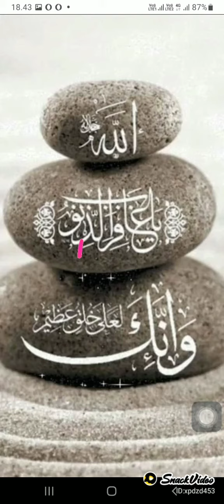Anugrah"Terbesar & Istimew@ From"All@hu_Robby Adz@ w@dj@lla mencium w@ngi_Ny@ Syurg@ Fird@us J@nnah☆